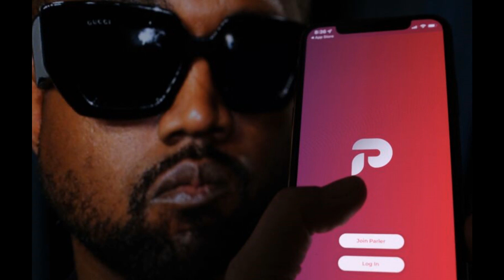Journey of the Heart: Kanye West Story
"Journey of the Heart" is a documentary that follows the life and career of Kanye West, one of the most influential and controversial figures in modern music. The film chronicles West's rise to fame, his creative process, and his struggles with mental health and personal relationships. It explores how his music has pushed boundaries and challenged societal norms, while also examining the controversies and public outbursts that have made him a lightning rod for criticism. Ultimately, "Journey of the Heart" presents a nuanced portrait of a complex artist who has left an indelible mark on the music industry and popular culture.